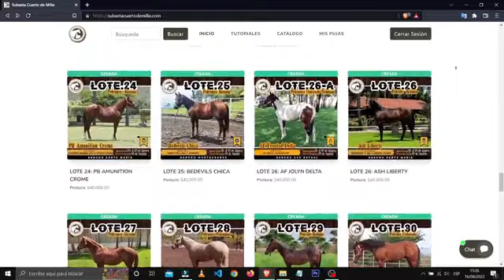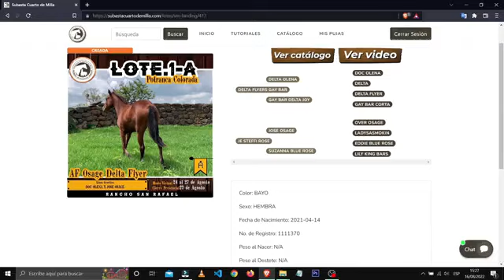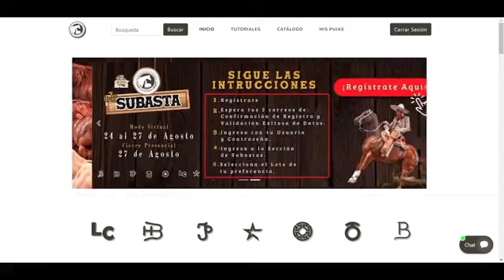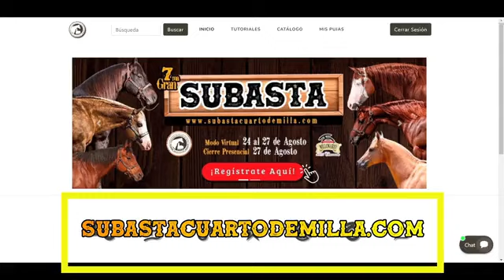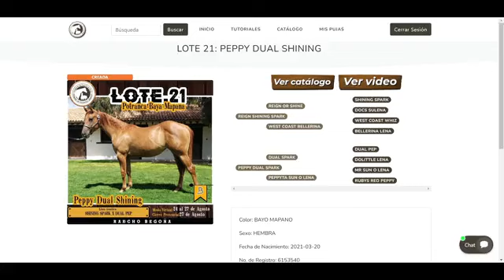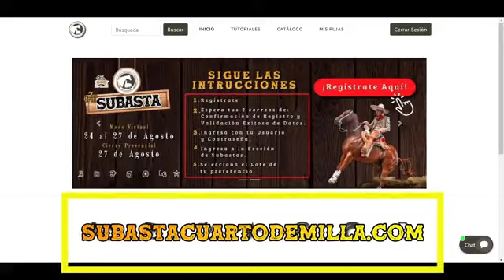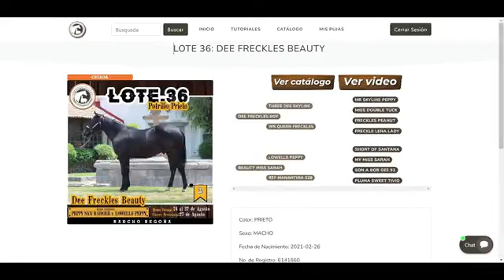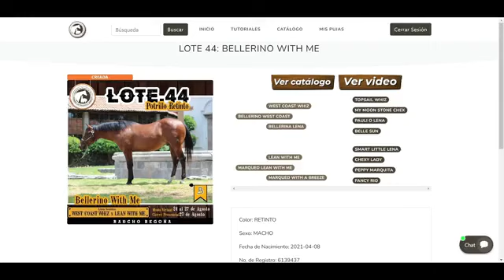Lotes a subastarse 25/08/2022